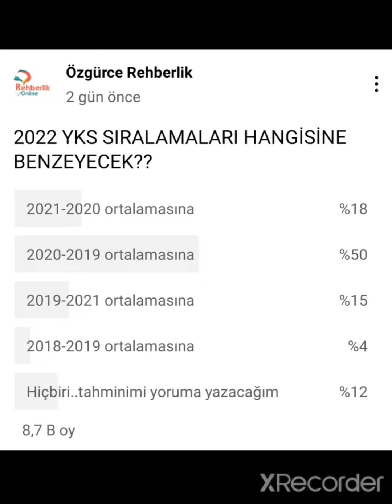"2022 YKS SIRALAMALAR HANGİ YILA BENZEYECEK???"Anketimizin Sonuçları 🔥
.YKS PUAN HESAPLAMALARINDA
.TERCİH DÖNEMİNDE
.ÜNİVERSİTE KAYITLARINDA
.YURT-BURS BAŞVURULARINDA
.TÜM DETAYLAR KANALIMIZDA OLACAK!